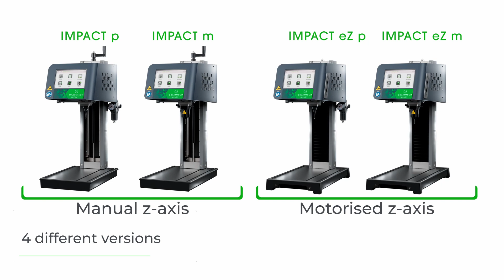How to mark industrial parts with the Impact dot peen marker?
From ID plates to mechanical parts, our dot peen marking station the Impact can permanently identify your parts! The Impact is adapted for metals and plastics parts with flat or curved surfaces.

✔ PLASTIC & METAL MARKING
✔ DATAMATRIX CODE, INCREMENTAL COUNTER, TEXT, DATE, LOGO
✔ FLAT & CURVED SURFACES

📚 Interested by identification marking? Find here all our related latest ressources!